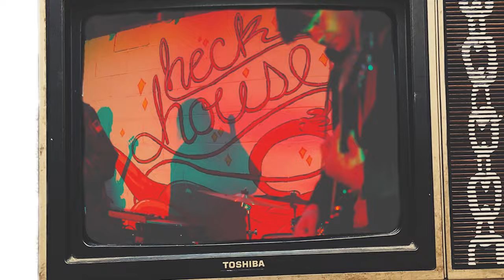Spiral (Visualizer) - The Dazy Chains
Stream Spiral now on any platform. Footage from live performance at Heck House by Braxton Watts. Edited by The Dazy Chains.